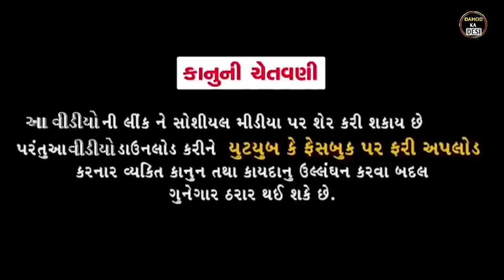સુટણી નો ઝગડો ll aadivasi funny Gujarati comedy video Dahod ka desi divan Bhuriya new comedy video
aadivasi funny Gujarati comedy video Dahod ka desi divan bhuriya comedy new 2021.22

(1)desi comedy    👈

(2)funny comedy 👈. Dahod ka desi

(3)Gujarati comedy 👈.

(4)Hindi comedy 👈

5-drama comedy 👈.

6-only comedy👈.

7-aise comedy👈.

8-hasya comedy👈.

9-Manoranjan comedy.👈.

10-Aadivasi comedy👈..

11-Desi comedy👈

12-Funny comedy👈

13-Drama comedy👈

14-Gujarati comedy👈

15-Only comedy👈

16-Gujarati timli song video

17-AADIVASICOMEDY

actor.. Divan Bhuriya.

नमस्कार दोस्तों
Dahod Ka Desi चैनल में आपका स्वागत है
और आपको हमारी चैनल में
" Comedy videos
" Srort Movie
" Love Story
" Stalish Video

" जय जोहार
" जय आदिवासी

हेलो दोस्तों अगर आपको हमारा वीडियो पसंद आए तो लाइक से शेयर कमेंट कर देना दोस्तों और हां Subsribar जरूर कर देना वैसा करने का पैसा नहीं लगता